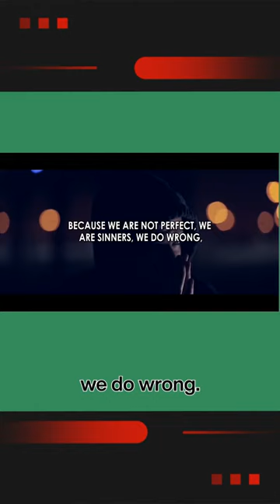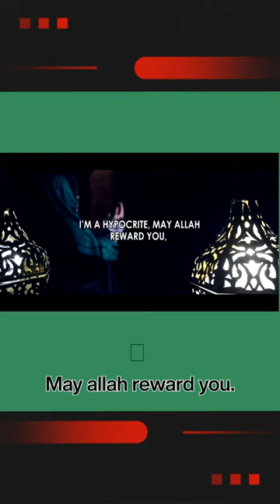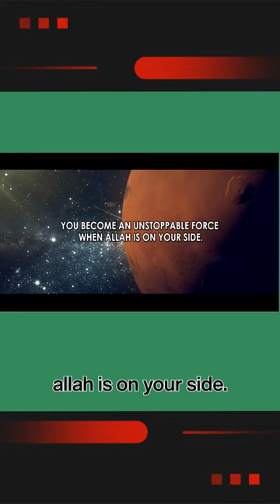Nothing in dunya is worth 1 salah!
AFGHAN PARENTS ARE SELLING THEIR ORGANS TO FEED THEIR CHILDREN! IF WE DON'T HELP, MILLIONS WILL DIE OF HUNGER! SUPPORT SCHOOL MEALS FOR CHILDREN ($185 Feeds A Child For An ENTIRE YEAR!)

Impact Millions Of People - Sponsor Videos On TDR Network For Just $50 @

WARNING: THIS WILL CHANGE YOUR SALAH FOREVER!